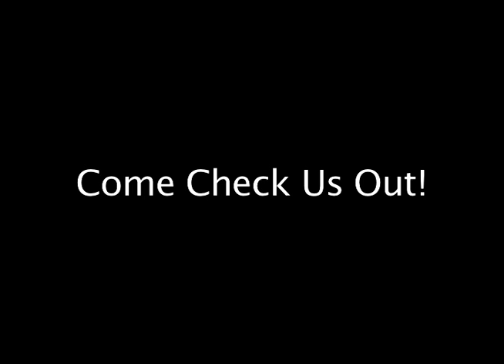Fun At Chuck E Cheese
Jeremey and Jimmy go to Chuck E Cheese - A Short.